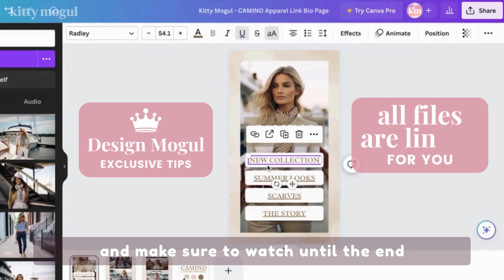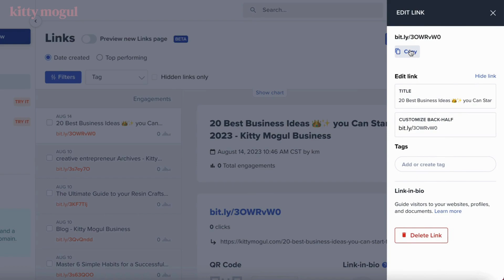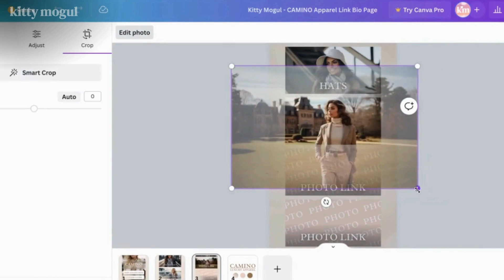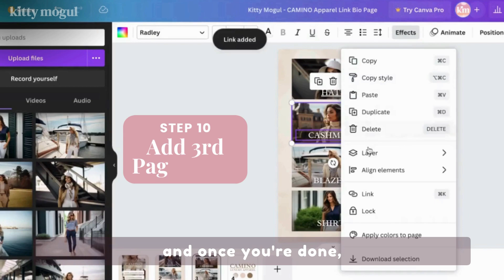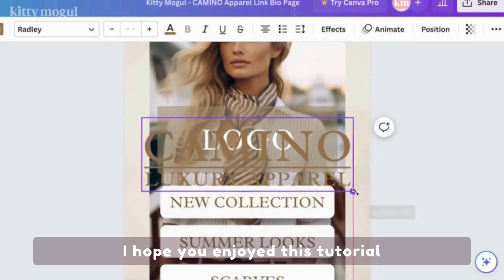Canva 🌳 LinkTree Template: how to make a feminine bio link with Canva? Free Canva LinkTree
🎁 You can download your Free Package with all you need for this Tutorial

Step 1.
00:00 Free Link in Bio Template
00:50 Step 2. Choose your Links
01:01 Step 3. Match your Links with Photos
01:11 Step 4. Upload your photos to Canva
01:20 Step 5. Add your Link Titles
01:35 Step 6. Add Your Main Photo
01:48 Step 7. Add Your Logo
02:01 Step 8. Add Photos & Titles
02:31 Step 9. Setup Your Links
03:06 Design Pro Tip
03:30 Step 10. Share your Link as a Website
✨ SUPER Important:
Step 11. Remember to Copy - and - Paste your link in your Instagram Bio

More Business & Marketing Content for Ambitious Female Entrepreneurs  💸👑

Welcome to Kitty Mogul! Here you'll find everything you need to feed your creativity and curiosity, build an elegant and respectful presence, and connect with your own feminine power and inner wisdom.

Thank you for being here 🌷 May you find the spark that brings the most joy into your life and sets your soul on fire, so you can earn a living while doing what you really love to do. Every single day. 🔔❤️✨